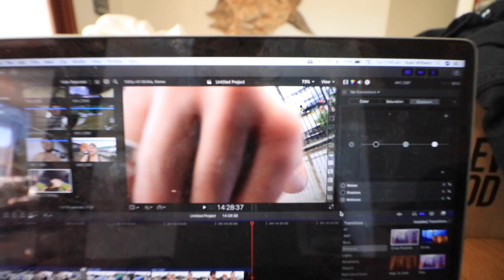SKATEPARK SESSION WITH PRO BMX RIDERS!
Riding the Village Indoor Skatepark with some of the best BMX riders in the world. Was so stoked to see a lot of the guys I looked up to when I first started riding. Even stomped a new gap on my BMX as well as new trick on my Scooter!

Hope you all enjoy the video, got a huge video dropping this weekend so be sure to turn those notifications on to be the first to see it!